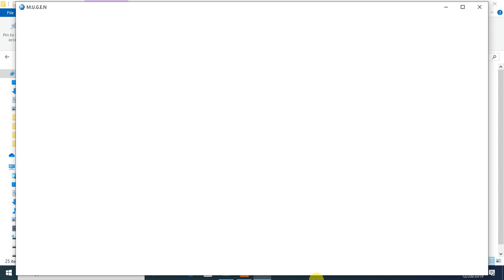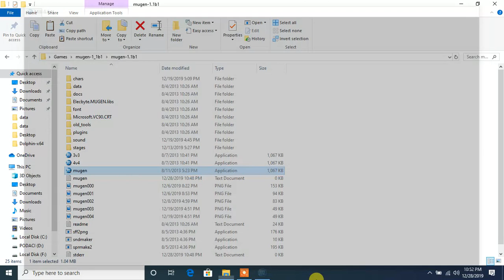My MUGEN Request Spongebob and Pink Panther vs Bugs Bunny and Stimpy